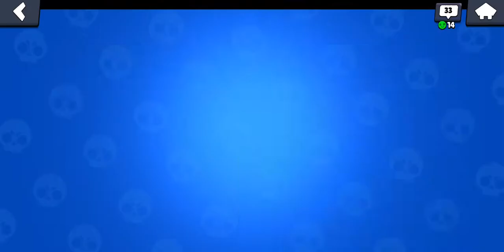Brawl Stars neues update